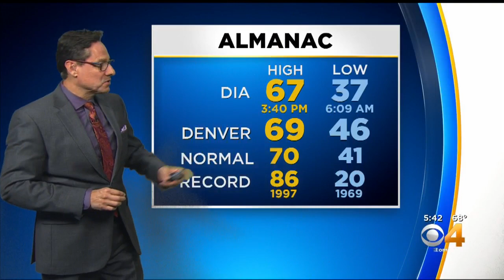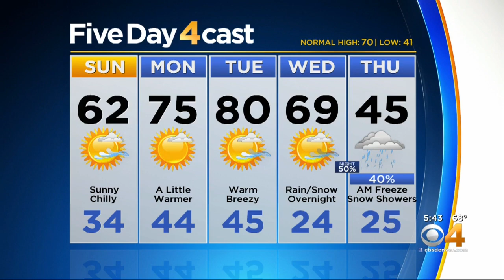Cooler For Sunday With Warmth And Snow Next Week